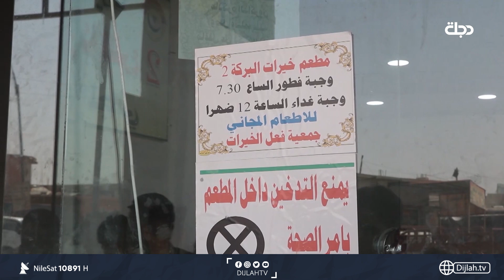انتقادات للمرشحين الذين يصورون توزيع المساعدات في الموصل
10891📺 افقي
10892📺 افقي
10893📺 افقي